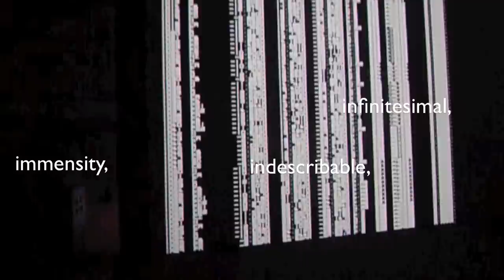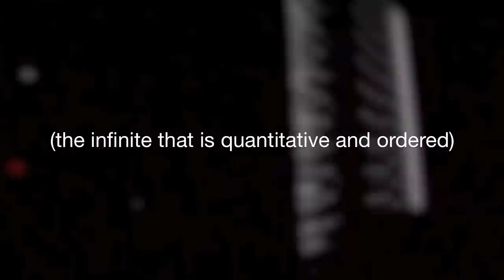Ryoji Ikeda - the transfinite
Video review/haiku of Ryoji Ikeda's 'the transfinite' installation at Park Avenue Armory. Quoted text taken from Ikeda's artist statement.